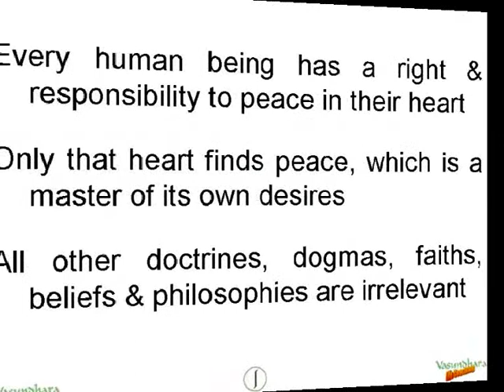What IS Religion? / Who IS God? - DD_111116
Dear_Diary _111116 -- What IS Religion?  Who IS God?

This is my Diary for 16th Nov 2011.

I try to understand what Religion and God really are.

Most people conflate the two concepts, but that is not really correct, since several streams of several religions do not posit a god.

Specifically, Taoism, Buddhism and Jainism do not posit God.  Of course, some streams of these religions do talk of some super-natural beings, but in the main, these cannot be considered Theistic religions.

Several streams in Hinduism, specifically the Advaita Vedanta do not posit a god.

Or perhaps, one could say that if any god is posited in these, It is definitely not He, the anthropomorphic Creator God / gods responsible for all that happens, or for most of that happens in the Universe.

So, if Religion is not necessarily about God, or rather, if Relgion cannot be defined in terms of the god that it posits, then what can it be defined in terms of?

Morality?

However, Morality is a natural concept that several animals exhibit.  And before we jump to the conclusion that this statement cannot be true, do let us remind ourselves of evidence that we see everyday in the animal kingdom.

King Cobra mother leaves her nest just before the little ones hatch, because 'Thou shalt not eat thy offspring' is a part of the morality of several species.  Similarly, 'Thou shalt not create offspring with Thy parent' is also visible in the avoidance of incest in many species.  Cats keep their claws covered when they are at play.  Crocodile mother carries her little ones to safety, inside her jaws, a place that most of us will not associate with a safe haven.  Worker bees work as defined in their society.

What is all this, if not Morality?

Of course, there is a difference between the moralities of different species, as much as there is a difference between the moralities of groups of people living in different spaces and times.  Even individuals often exhibit a morality somewhat different from the supposed standard morality of the group.

Morality of human beings can actually be clearly analysed in terms of what can be considered the core moral precepts, present in all, or most human groups; and those that are different in different groups, existing at various points in space and time.  Of course, there will always be individuals that will differ from the group standard, as pointed out above.  This analysis is not a difficult exercise, should someone choose to embark upon it.

What else can then be the marker of a 'Religion'?

I have discussed that Culture, Lifestyle, (Religious) Laws and other markers often seen as part of a 'religion', are not really necessary parts of a religion, or of a religious group.

We are left with one final possibility: that Religion really gives you the story within which your life is placed.  That is, it tells you what you are, why you exist, where you exist, where if anywhere you will go from here, and so forth.

These are fundamentally philosphical questions, and when we use evidence and logic to answer these questions, or accept our inability to answer them comprehensively, we are doing philosophy.

And when we use elders' stories to answer these questions, we are doing religion.

Religion, I thus conclude, is "Philosophy-Lite; packaged for masses".

And God?  God is clearly that "shelf where everything that we do not know enough about, is placed".  As and when we get to understand it, we pull that stuff out from that shelf, generally amidst a lot of hue and cry by the people who see that removal as a weakening of their story-line.

Essentially, God is the causative agent for all the stuff that we cannot find causal connections for.  That is why, 'God works in mysterious ways', 'If you question, you are a doubting Thomas', and so on.

Of course, every intelligent person must wonder that if at all any religion were true, how could anyone believe in any but the only true religion.  Also that, as a rule, a creator is greater than the creation- so the mystery of existence only becomes WORSE by positing God.

But, then, intellectual honesty does not confer any benefits.  On the other hand, Religion and God can generally make people feel better, so perhaps, these are good placebos, so long as they are not the source of discord.

However, increasingly, we are finding Religion and God being the source of hate and discord among human populations.  Perhaps, we have entered / are entering the era of negative returns.  Perhaps, it is time for sensible people to start limiting the space given to hate-mongers, using the instrument of religion and god to ply their trade.